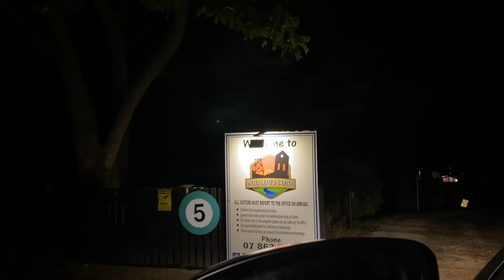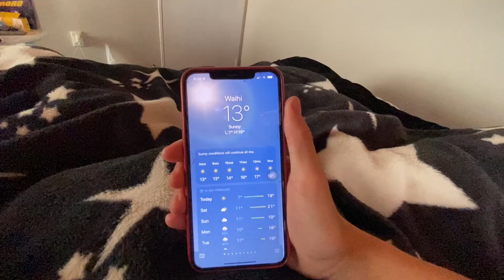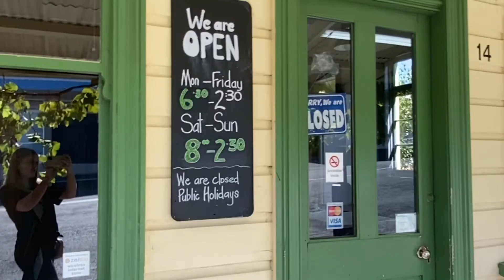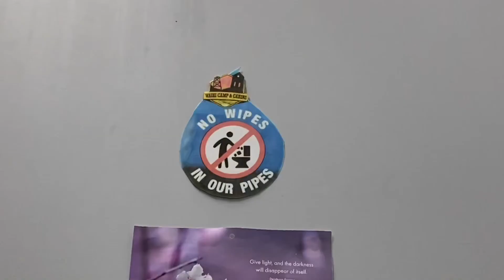Easter vlog - WAIHI BEACH 🏖 🐣